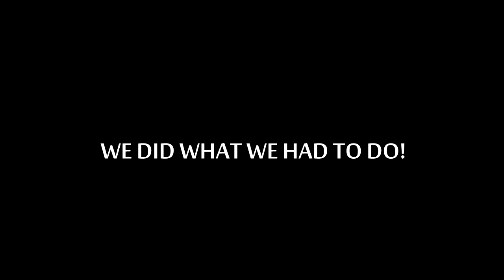HOLDEN-HQ GTS Monaro by Aussie Legends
HOLDEN-HQ 350GTS Monaro For rFactor2
by Aussie Legends